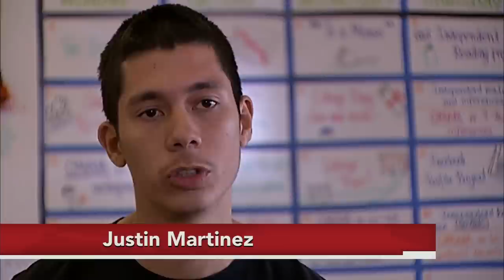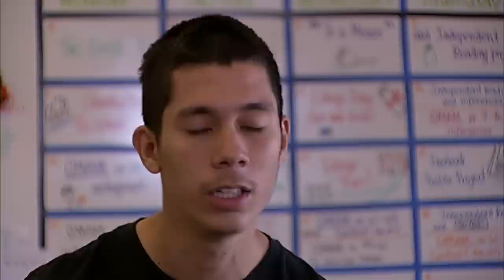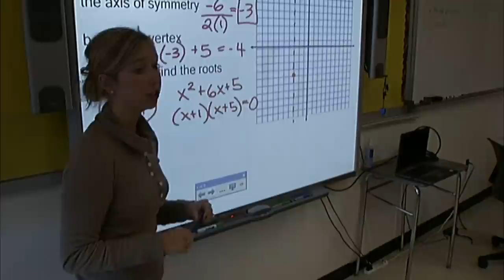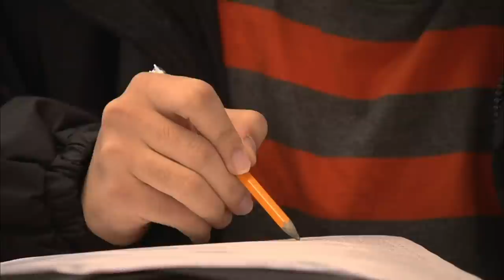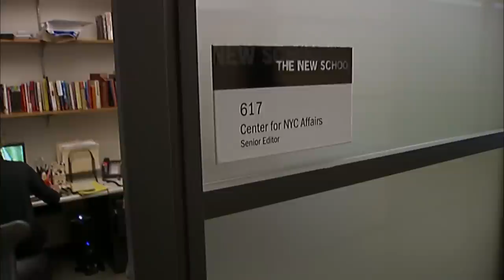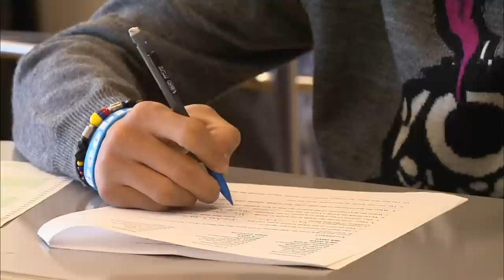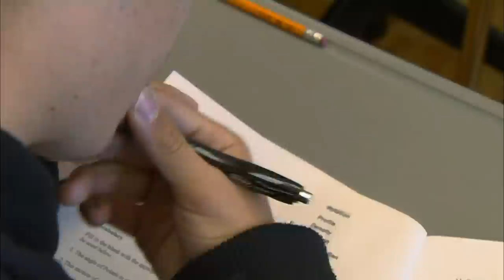In NYC, Small Schools Touted to Make a Big Difference in Education Reform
An effort to create smaller schools in New York City has spurred some success stories -- and controversy -- among educators. John Tulenko reports.